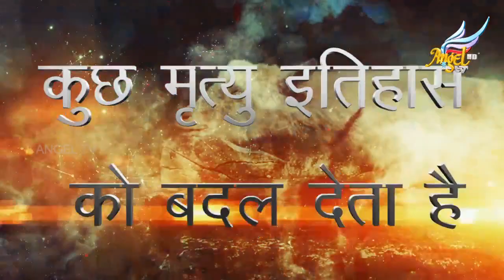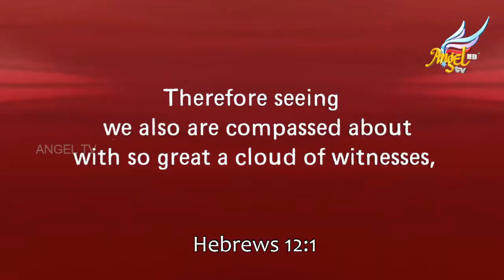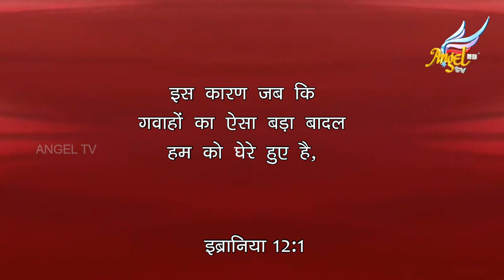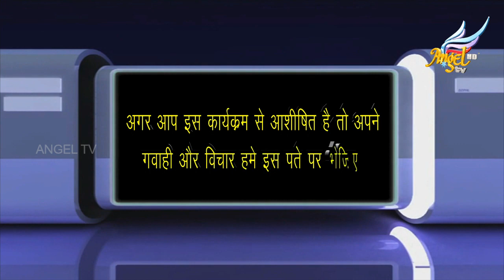Martus | Episode 21